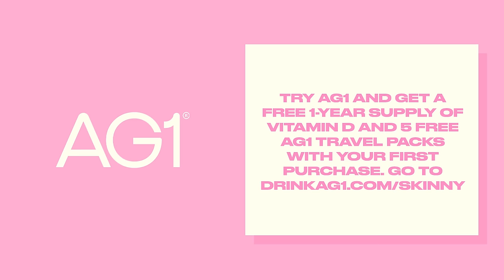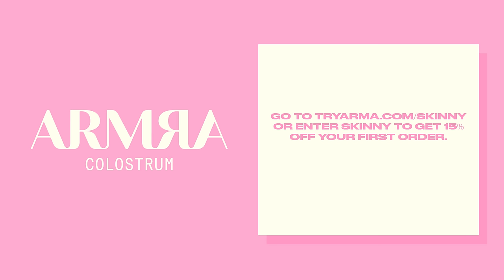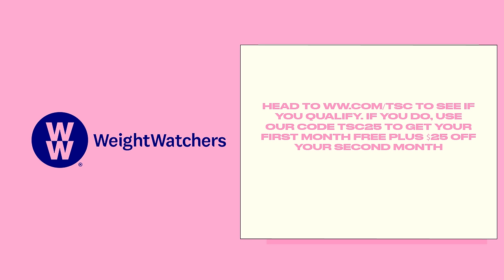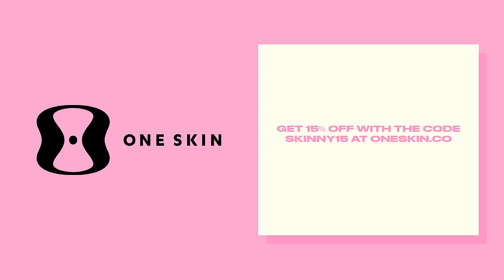Fyre Festival's Billy McFarland On Prison Life, Redemption, & How To Overcome Life's Setbacks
Today, we're sitting down with the infamous Billy McFarland. Billy McFarland is best known for organizing Fyre Festival, the VIP party that became infamous when hundreds of attendees were left stranded in the Bahamas with half-built huts to sleep in and cold cheese sandwiches to eat. McFarland was sentenced to six years in prison for wire fraud charges in relation to Fyre Festival. Now, McFarland is free and has mentioned that a possible follow-up to Fyre Festival is 'finally happening.' Today, Billy joins us for a conversation about Fyre Fest, how it got started, what went wrong, and everything there is to know about his experience in jail. He also dives into what he's learned since Fyre Fest and how he's approaching Fyre Fest #2.

✨ Chapters:
[00:00] Discussion of Fyre Festival and Billy's Background
[01:57] Billy's Online Endeavors and Early Entrepreneurship
[05:11] Building a Startup with a Childhood Friend
[05:49] Early Entrepreneurship and Motivation for Fyre Festival
[07:12] Early Challenges and Building Trust
[08:40] Chaos and Desperation at the Fyre Festival
[19:33] Promotion of Health and Household Products
[24:21] Chaos and Desperation at the Fyre Festival: Investor Reactions and Legal Consequences
[29:10] Managing Stress and Fear of Imprisonment
[30:07] Realization of Impending Jail Time
[30:43] Realization of Impending Jail Time: Impact on Family and Friends
[31:19] Impact on Family and Friends
[31:45] Time in Solitary Confinement and Violation of First Amendment Rights
[49:19] The Brand Awareness and Opportunities Resulting from the Fyre Festival Disaster
[49:59] Planning Fyre Festival 2 and Learning from Past Mistakes
[58:20] Planning Fyre Festival 2: Creative Marketing Ideas and Redemption
[1:02:07] Reflection on Negative Media Coverage and Desire for Redemption
[1:03:01] Reflection on Media Coverage and Desire for Redemption
[1:03:34] Discussion of Billy McFarland's Fame
[1:03:52] Discussion about Billy's Fame and the Misinterpretation of His Words

For Detailed Show Notes visit TSCPODCAST.COM

To Call the Him & Her Hotline call: 1-833-SKINNYS (754-6697)

If you want to take ownership of your health, it starts with AG1. Go to drinkAG1.com/SKINNY to get a free 1-year supply of Vitamin D3K2 AND 5 free AG1 Travel Packs with your first purchase.

The Branch Basics Premium Starter Kit will provide you with everything you need to replace all of your toxic cleaning products in your home. It’s really a no-brainer.

ARMRA Colostrum strengthens immunity, ignites metabolism, fortifies gut health, activates hair growth and skin radiance, and powers fitness performance and recovery. or use code SKINNY at checkout for 15% off your first purchase.

WeightWatchers is the #1 doctor recommended weight-management program and the trusted authority in evidence based weight-health. Visit ww.com/tsc to see if you qualify, and if you do, used code TSC25 to get one free month plus $25 off your second month.